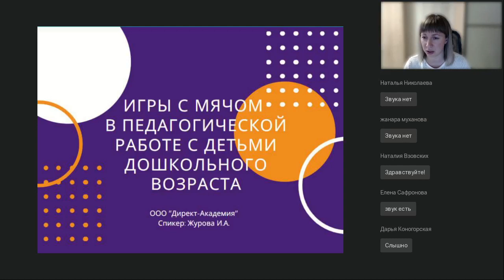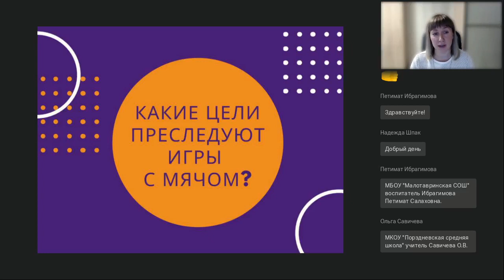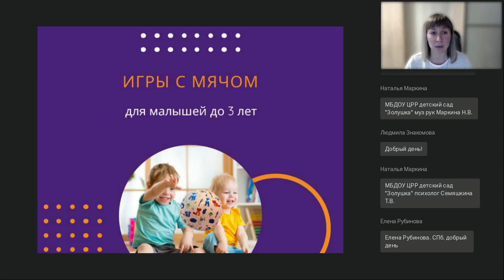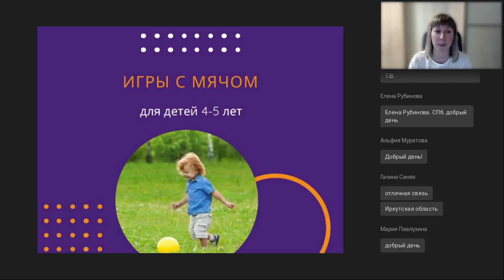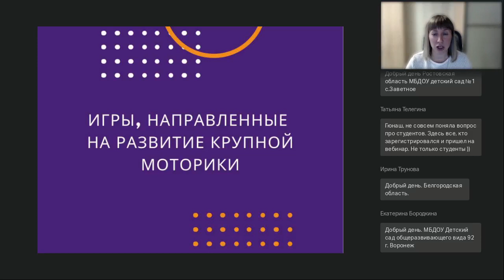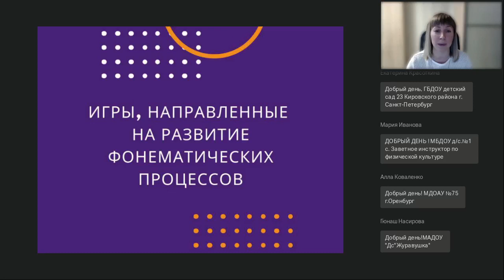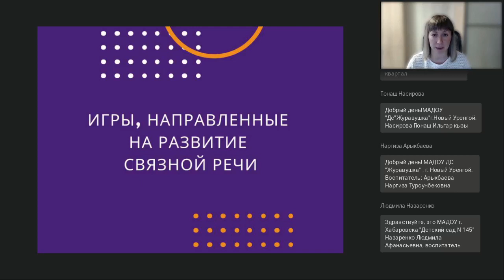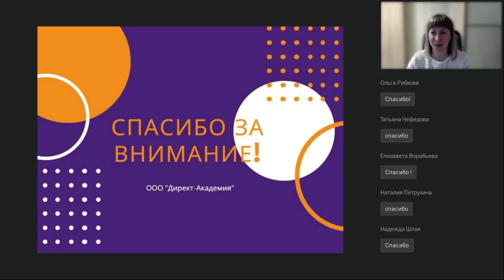Игры с мячом в педагогической работе с детьми дошкольного возраста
Вебинар
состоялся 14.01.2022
Ведущая вебинара:

Мяч, пожалуй, стоит отнести к самым универсальным игрушкам. Многие почему-то видят в нём только спортивный инвентарь. Однако эта игрушка не только развивает ловкость, координацию движений ребенка, но и учит мыслить, развивает наблюдательность, является средством общения между людьми. На вебинаре поговорим о том, каким образом можно использовать мяч в педагогической работе с детьми дошкольного возраста.